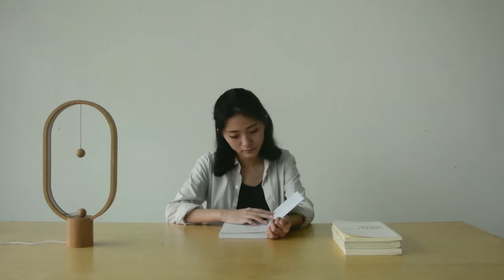FatCat's Heng LED Lamp